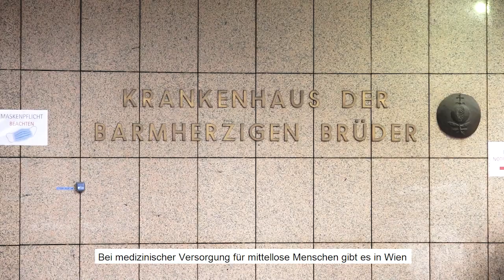Wir sind für alle da | Krankenhaus der Barmherzigen Brüder Wien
Seit bereits über 400 Jahren gibt es in Wien eine Adresse für mittellose und Menschen ohne Versicherung. Das Krankenhaus der Barmherzigen Brüder stellt seit seiner Gründung 1614 den Mensch in den Mittelpunkt.